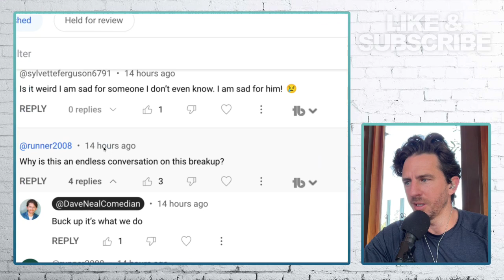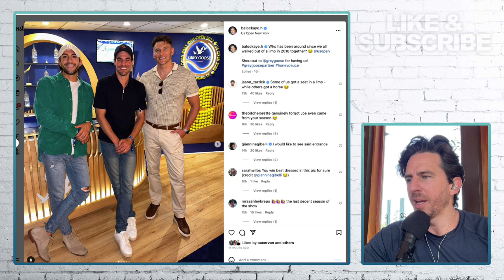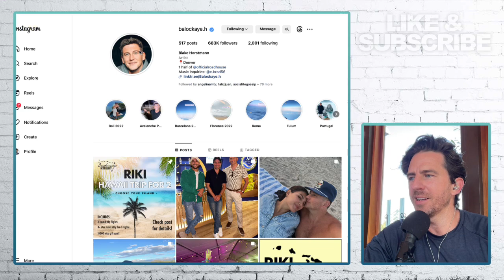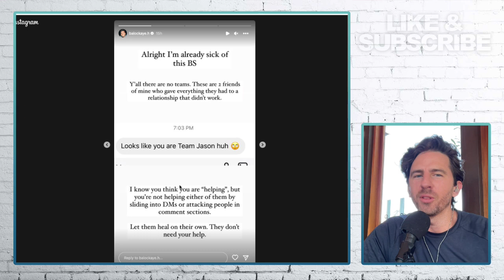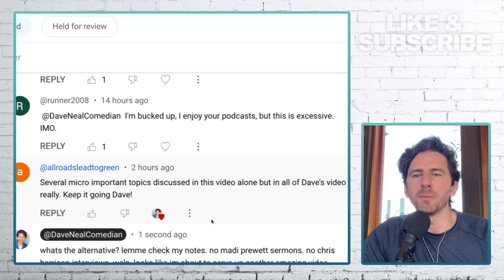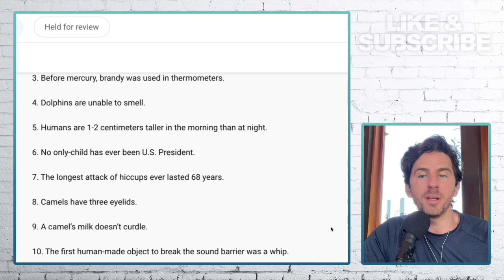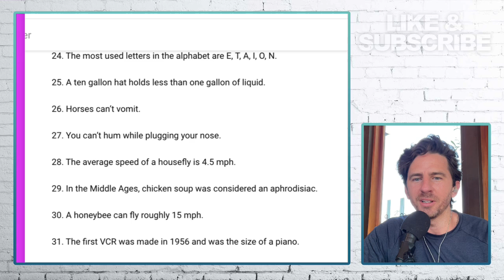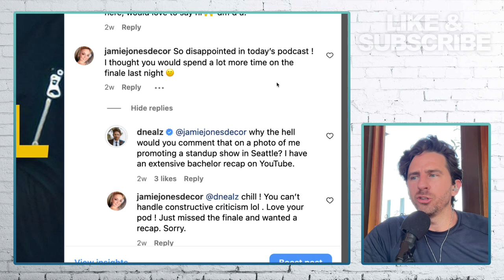Bachelorette Star Blake Horstmann CLAPS BACK At Fan For Assuming He Is On 'Team Jason' After Breakup